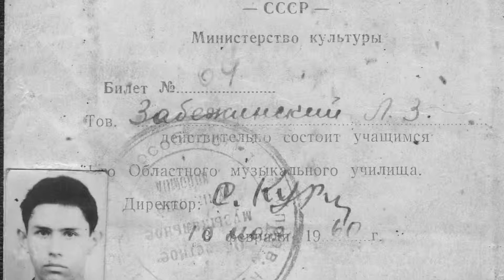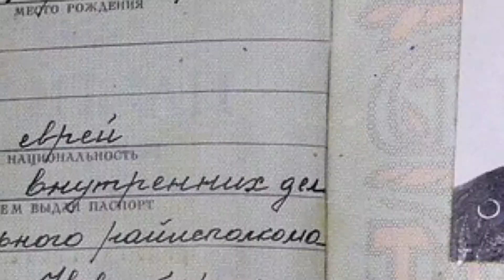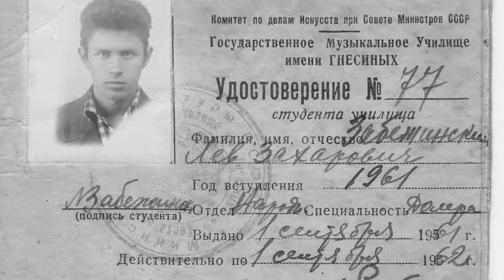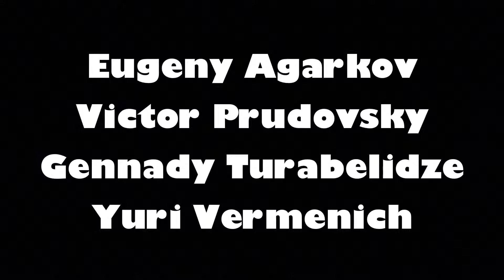JAZZ INSIDERS meet Lev Zabeginsky. Part 1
Сегодня хотим предложить вам документальный фильм о замечательном музыканте и человеке Льве Забежинском. Всего будет выпущено 6-7, а может восемь 10-12 минутных частей этого фильма. Итак, 1-я часть. А это знакомство для тех кто не слышал этого имени и приятная встреча для людей знающих и помнящих Льва Забежинского. Я знаком с ним почти 20 лет. Мы и играли вместе, и тусовались. И то, и другое оставило в моей душе очень приятные впечатления. Лев - это человек, который просто любит слушать музыку. И не просит ничего взамен.

В этой части мы расскажем вам:

*Как на самом деле зовут Льва Забежинского

*Первый инструмент Льва

*Где родился и вырос

*Первые судьбоносные встречи

*Уход и возвращение,  обратно, к музыке

*Контраст между процессом поступления в образовательные учреждения Рязани и Москвы.

*Что такое ФинДжаз?